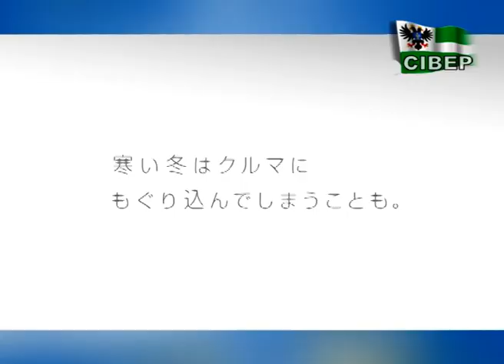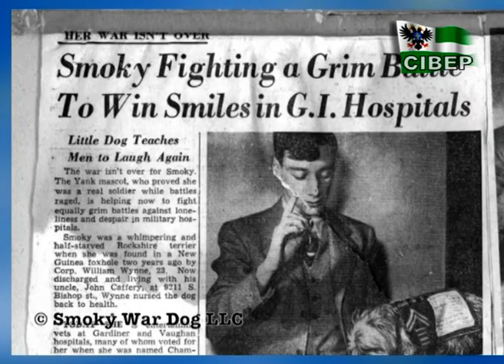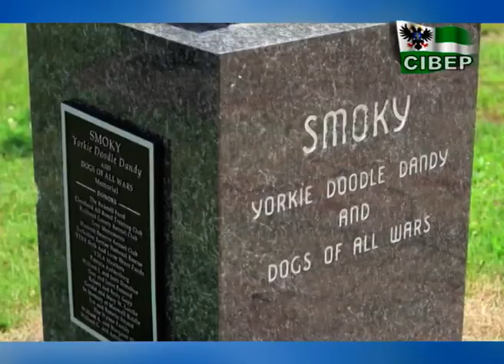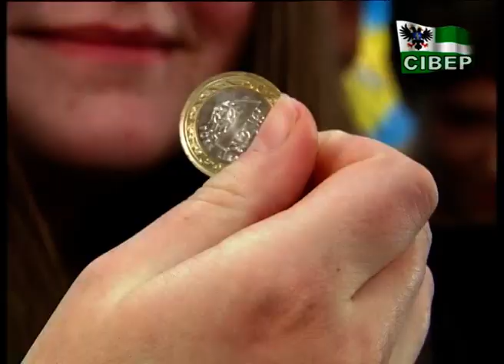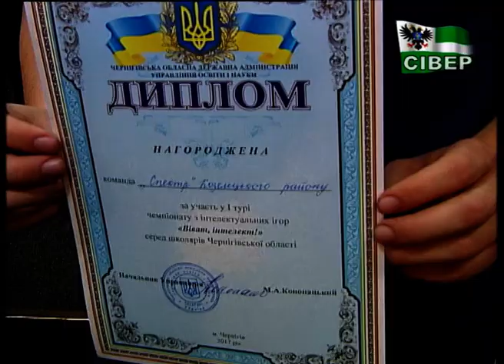"Віват, інтелект -2017!" - 6 гра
Спектр (Козелецький район), Тоніка (Ічнянський район), Мудра сова (Корюківська ОТГ), Кліо (м.Ніжин)